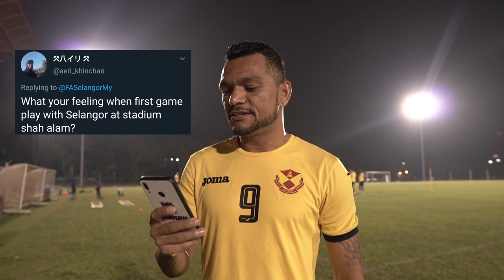Reaksi Twitter: Sandro Da Silva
Nak tahu apa jawapan Sandro Da Silva untuk soalan-soalan daripada followers Twitter FA Selangor?

Tonton Reaksi Twitter minggu ini!

Kongsikan dengan kami, reaksi dari siapa pula yang anda mahu dengar dan lihat seterusnya!

Ikuti Twitter kami @ FASelangorMY.